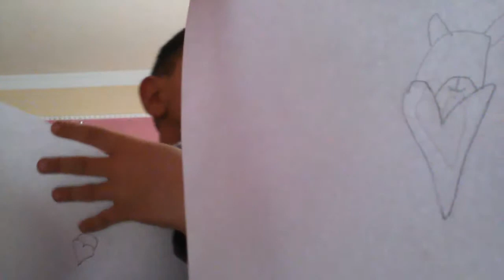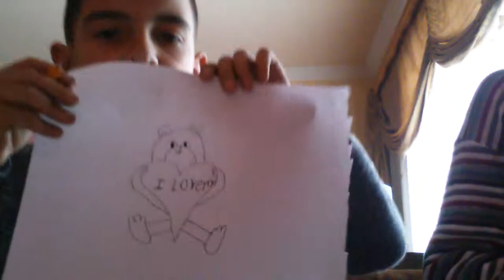nkarumenq arjsrtov Suren Madatyan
sports   tv